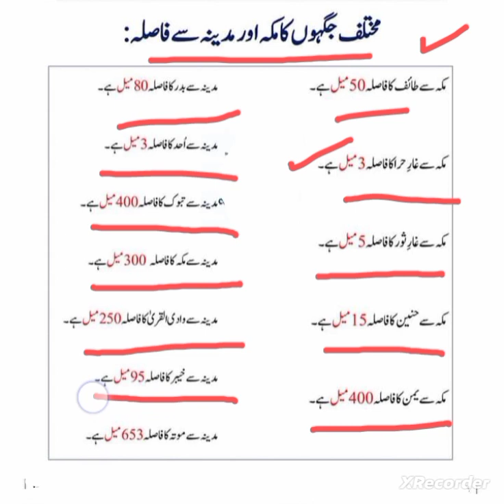islamiat important McQs PPSC FPSC NTS OTS SPSC KPKPSC CSS PMS past paper McQs islamiat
islamiat important McQs